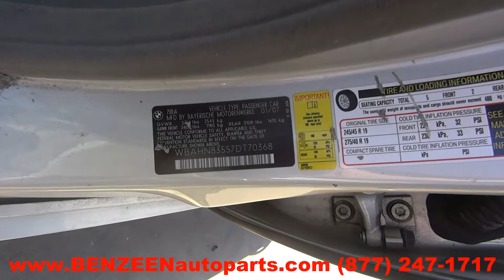2007 BMW 750li Parts For Sale - 1 Year Warranty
TLS Auto Recycling is parting out 2007 BMW 750li for used parts. Stock # 7326BK
Save up to 60% on Used BMW 750li Parts.

APRON CUT
BACK GLASS
BUMPER COVER REAR
BUMPER GRILL
DECK LID
ENGINE ASSEMBLY
FENDER
FUEL FILLER DOOR
GRILLE
HATCH
HEADLAMP ASSEMBLY
HOOD
LIFT GATE
LONG BLOCK
PARTS CARS TRUCKS
QUARTER GLASS
TAIL GATE
TAIL LAMP
TRANSMISSION
TRUNK LID
UPPER / LOWER TIE BAR
WHEEL
WINDSHIELD GLASS